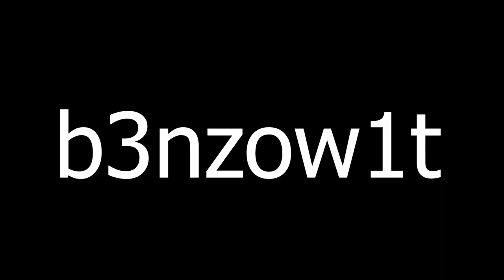Brawlhalla Ranked Part FiftyTwo (Gold)